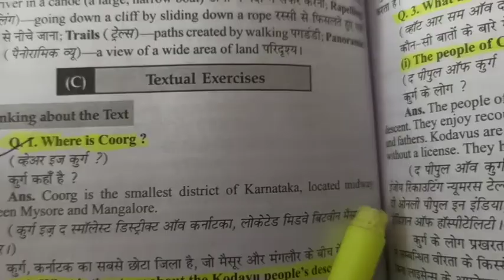where is Coorg ?